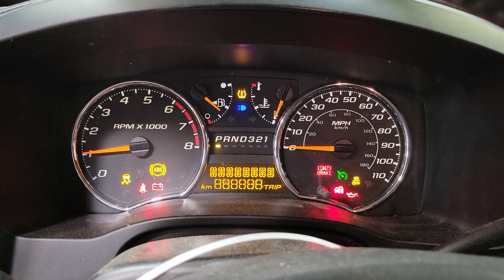FOR SALE - 23B0229 - 2012 CHEVY COLORADO - 3.7L ENGINE